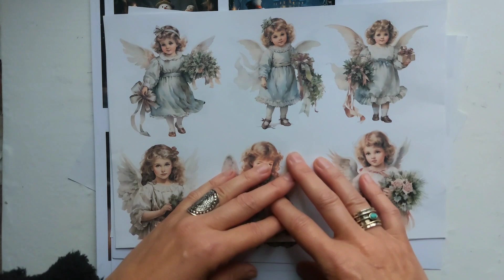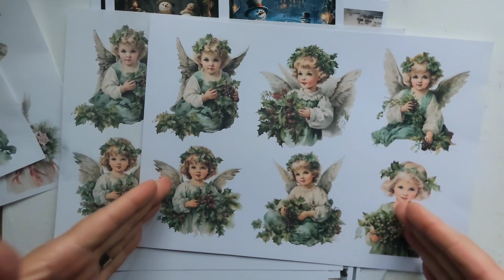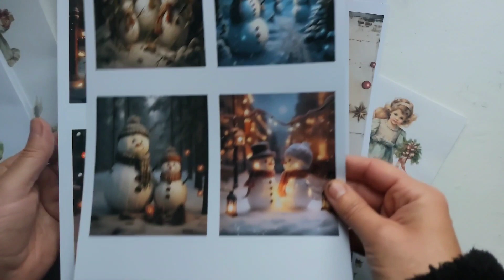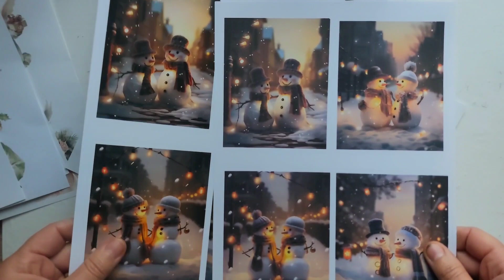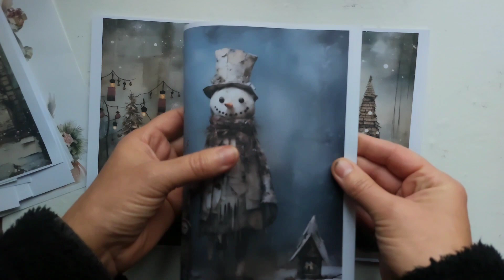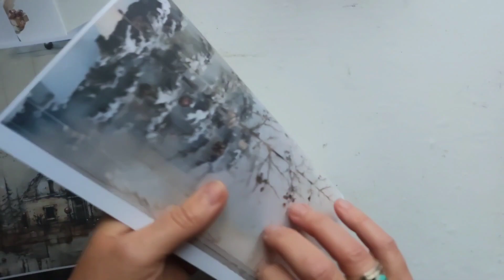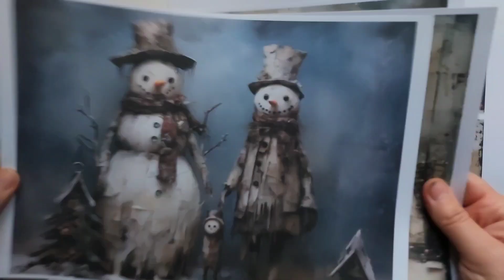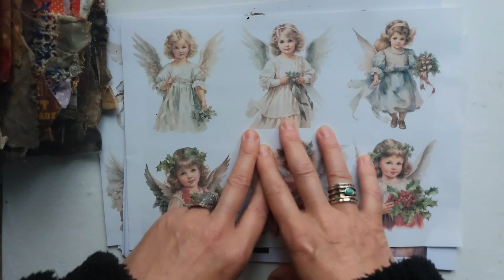Digital papers - Etsy update - and changes.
Thank you so much for your support...xx